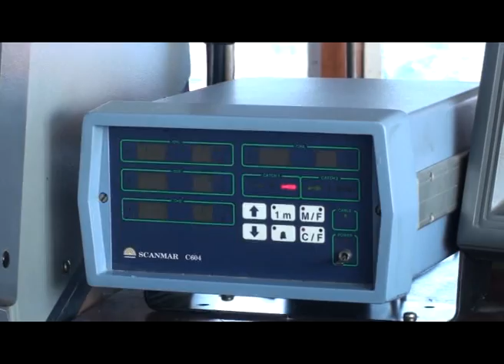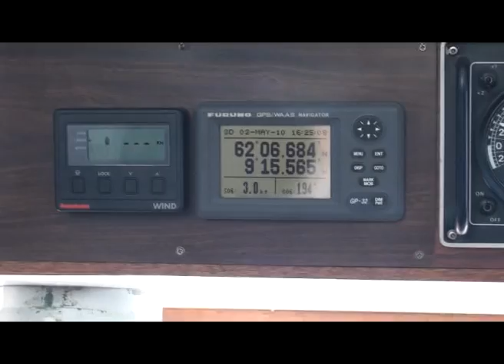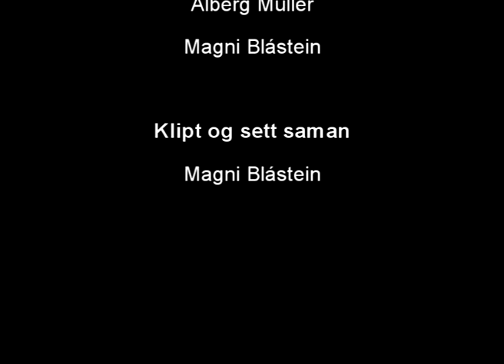Á gulllaksaveiðu við Fram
Á gulllaksaveiðu við Fram og Vestmenningi.

Lógu 50 fjóringar vestan fyri Mykines.
Hettar háli takað vit 1200 kassar inn, ella eini 60 tons.

Vit vóru noyddir at takað tað inn í einum tí gjørin slitnaði.